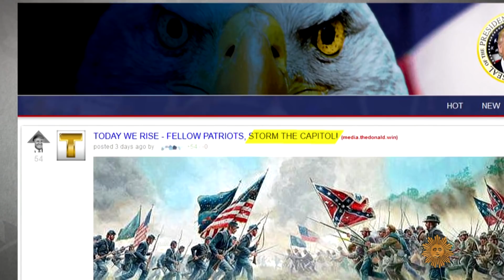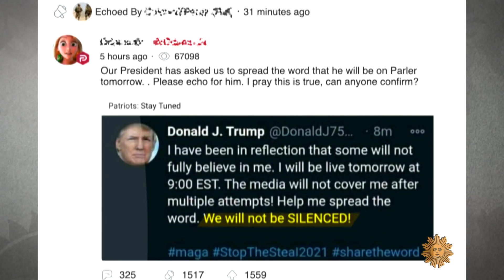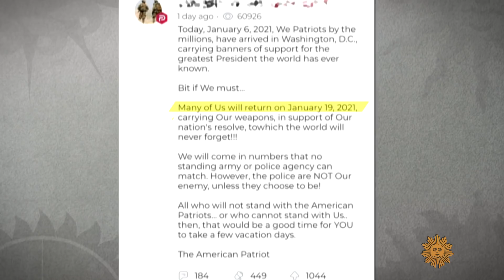Former Homeland Security head's advice following Capitol attack: "Buckle up"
Former Homeland Security Secretary Michael Chertoff talks with CBS News national security correspondent David Martin about the failure of the Capitol Police to prevent armed Trump supporters from breaching a Joint Session of Congress, despite threats of violence posted on social media in the runup to the Electoral College vote tabulation.